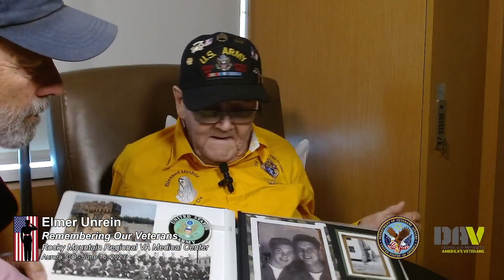"She waited for me"- 94-Year-Old Korean War Veteran Discusses True Love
Elmer Unrein - 94-year-old Korean War Veteran
Mr. Unrein shortly passed away on July 8, 2023.

Date: 06/16/2023
Location: Rocky Mountain Regional VA Medical Center - Aurora, CO
Interviewer: Patrick McKinley
Produced by: Marguerite LaPlant

A novel "living history" video memoir program. VA staff and volunteers interview inpatient, outpatient, and nursing home Veterans in meaningful conversations about their military service and life experiences.

These recordings are shared with the Library of Congress’ Veterans History Project. To learn more about the Remembering Our Veterans program, please contact your local VA Center for Development and Civic Engagement office.